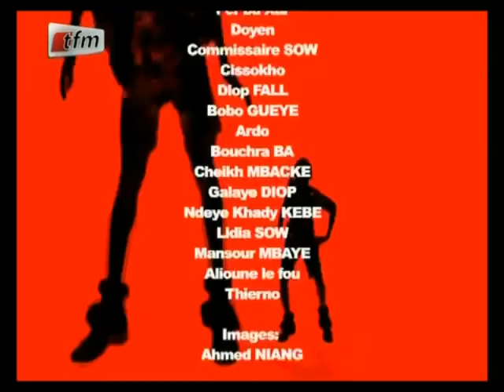5 Minutes chrono avec Perboukhar Episode du 06 fev 2013